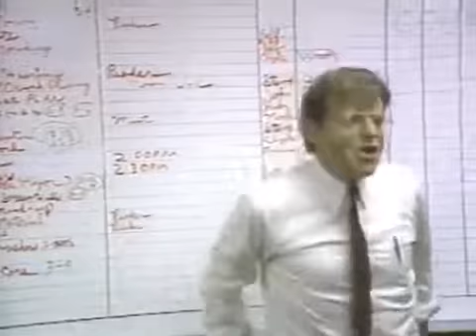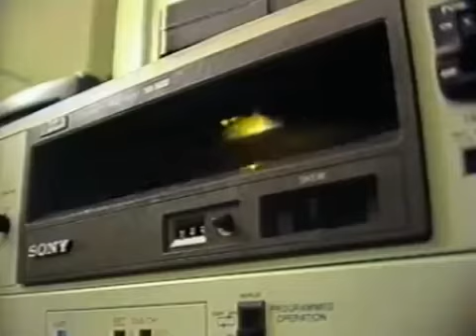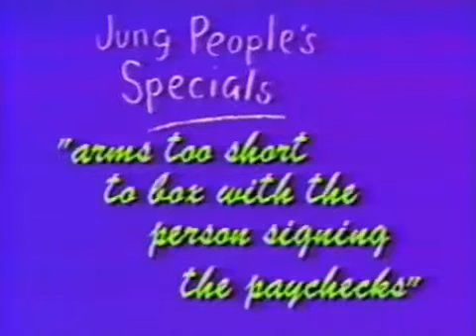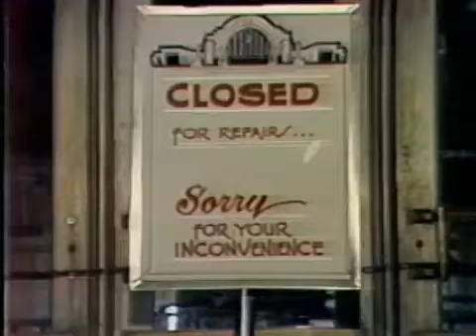1986 WLWT News Bloopers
Cincinnati 5 outtakes and ads, many with young Jerry Springer and Toria Tolley.

-Jeff Hirsh, Norma Rashid, Clyde Gray, John London, Steve Physioc cameos.

Judy Alsobrooks in a residential neighborhood and a cameraman comes into shot, Elementary school girl accidentally walks into the camera

-Jerry dancing at the anchor desk, in a meeting fake hating on their competitor stations, in sunglasses at his cubicle, interviewing Pat Barry, basement teasing the audience with messy hair.

-Promo with the reporters getting facial booth effects with the tagline "Because You Deserve Something More!"

-Amazing Stories parody ad showing the building in the rain.

-Jung People's Specials (takeoff on "young people's specials") where a news producer has to come up with the perfect reel tape in time.

-Lifestyles of the Rich Compared to Most South Americans and a meeting with news producers.

-Jerry Springer K-Tel parody ad with a clip of "Save the Union Terminal" he did on City Council in 1973 (even before mayor) and retitled versions of oldies rock songs relating to stories he did or things about him, plus singing "White Christmas".

-Jerry and Toria at the desk joking about their new news director Tom Kuelbs, and singing another line of White Christmas in his Jewish voice.

-Pictures of them on set, including a dude picking his nose on the TV monitor and Jerry flexing with epic sounding music.